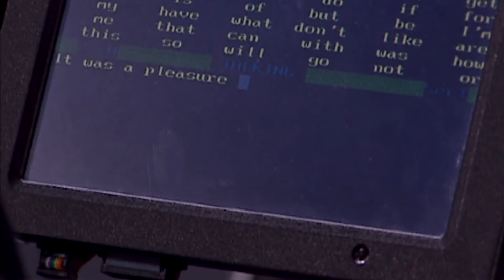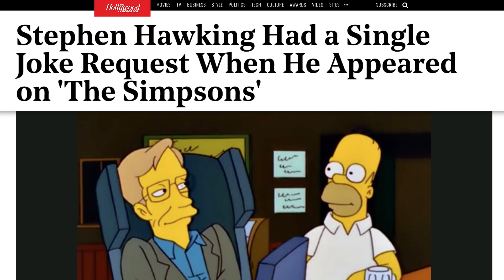Stephen Hawkings Einziger Wunsch Für Seinen Auftritt Bei Den Simpsons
Der renommierte Physiker Stephen Hawking ist im Alter von 76 Jahren verstorben, doch seine Beiträge zur Menschheit werden für immer weiterleben - darunter auch sein wohl wichtigstes Lebenswerk ... seine Auftritte bei den Simpsons.

Die Nachricht vom Tod des Wissenschaftlers löste in der Unterhaltungswelt, auf die Hawking einen großen Einfluss hatte, eine Reihe von Hommagen aus. Als öffentliche Person beschränkte sich der Autor nie auf rein akademische Auftritte, sondern lieh sein Konterfei oder seine Stimme einer Reihe von hochkarätigen Popkulturprojekten.

Außerhalb der akademischen Welt trat Hawking als er selbst in einer Episode von Raumschiff Enterprise – Das nächste Jahrhundert sowie in mehreren Episoden von The Simpsons, Futurama und The Big Bang Theory auf.

Außerdem lieh er seine Stimme, ein synthetisches Programm, den Pink-Floyd-Alben The Division Bell und The Endless River.

Nach Hawkings Tod sprach Simpsons-Showrunner Al Jean mit The Hollywood Reporter über die Erfahrung, den ersten Auftritt des Professors in der Folge "Die Stadt der primitiven Langweiler" in Staffel 10 der Serie zu arrangieren.

Jean erklärte:

"Wir haben ihm das Skript geschickt, und er hat es dann mit seinem Gerät aufgenommen. Es war also seine Stimme, sein spezielles Audioprogramm. Er kam zwar ins Studio, wenn er in Amerika war, aber er ging nie zu den Aufnahmen."

Im Laufe seiner drei Auftritte in der Show war Hawking bereit, so ziemlich alles zu tun, was die Autoren von ihm hören wollten - bis auf eine Sache in der ersten Folge, die ihm nicht gefiel.

Jean sagte:

"Er sagte an einer Stelle, dass er auf dem Bildschirm nicht betrunken sein wolle. Das war die einzige Bemerkung, die wir von ihm bekamen. Es machte ihm nichts aus, mit Homer ein Bier bei Moe's zu trinken, aber mehr auch nicht."

Hawkings erster Auftritt, bei dem Homer Simpson ihn bekanntlich mit dem Hustler-Magnaten Larry Flynt verwechselte, kam dank einer persönlichen Verbindung zustande. Hawkings Tochter Lucy kannte einen der Autoren der Serie, der eine Folge mit ihm schreiben wollte.

Abgesehen von der Trinkszene hatte Hawking keine Probleme mit der Art und Weise, wie er in der lang laufenden Zeichentrickserie dargestellt wurde. Er sagte:

"Meine Darstellung in den Simpsons war immer humorvoll. Ich wurde als eine etwas surreale Figur mit enormen Kräften dargestellt."

Jean fügte hinzu, dass er den verstorbenen Akademiker deshalb so dargestellt habe, weil er ihn selbst als Superstar gesehen habe, und erklärte:

"Jeder wollte sich mit ihm fotografieren lassen. Es war mir eine Ehre, kurz mit dem Albert Einstein unserer Zeit sprechen zu dürfen. Ich kann es immer noch nicht fassen."